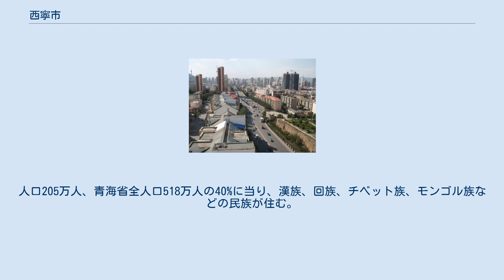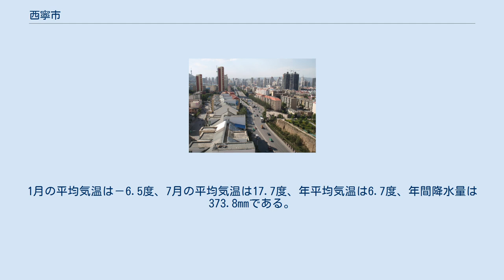西寧市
西寧市（せいねいし、中国語:西宁市、英語:Xining）は中華人民共和国青海省の省都。
五区からなる市区と二つの県から構成される地級市のひとつ。
省人民政府は本市の城中区にある。
人口205万人、青海省全人口518万人の40%に当り、漢族、回族、チベット族、モンゴル族などの民族が住む。
 現在西寧市に住んでいる人は近年他省から移住した人が多いため、普通話（中国語）を話す者が多い。
また、チベット語話者も多く住んでいる。
 青蔵高原東部辺縁、黄河支流・湟水流域に位置する。
 北は青海省海東市、南は同海北チベット族自治州と接する。
 市域の主要部は、歴史的に河西回廊の一部分を構成してきた。
 紀元前121年、前漢の霍去病将軍が市域に軍事拠点・西寧亭を築いたのが始まりである。
前漢末に西海郡が設置され、五胡十六国時代には南涼の国都となった。
隋代に西平・河源の二郡となり、唐代後半には吐蕃に占領された。
宋代に収復され西寧州が設けられたが、後に再び西夏に占領された。
清代には西寧府が置かれ、甘粛省に属している。
雍正のチベット分割以後、清朝の支配下に入った青海地方の青海モンゴル人や、チベット系、モンゴル系の遊牧集団「四十族(玉樹四十族)」は、この地に配置された西寧弁事大臣によって掌管されている。
 ツォンカ地方（湟中県）はチベット仏教ゲルク派の宗祖ツォンカパの生誕地で、後、この地にクンブム・チャンパーリン寺が建立され、モンゴル、チベットからの巡礼者、修行僧が集い、チベット六大僧院のひとつとして繁栄した。
ダライラマ14世の出生地（西寧市湟中県）としても知られる。
 5市轄区・1県・1自治県を管轄する。
 ケッペンの気候区分ではステップ気候に属し、標高2,275mに位置する高原都市のため、夏涼しく、冬は非常に寒い。
1月の平均気温は－6.5度、7月の平均気温は17.7度、年平均気温は6.7度、年間降水量は373.8mmである。
 高速道路 道路 鉄道 都市鉄道 航空